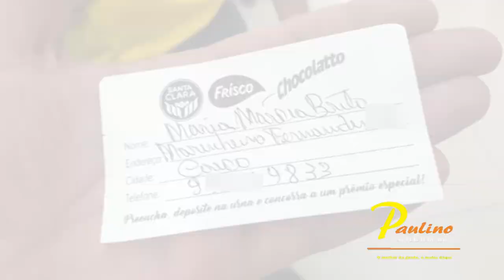SORTEIO DA MOTO SUPERMERCADO PAULINO E SANTA CLARA